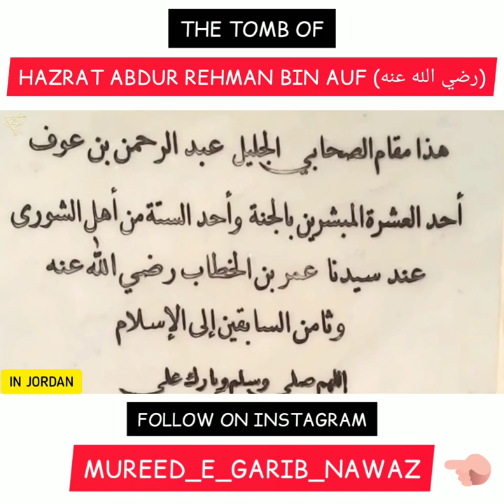Mazar Sharif Of Ashra Mubashra || Sahabiye Rasool (ﷺ) || Hazrat Abdur Rehman Bin Auf (رضي الله عنه)